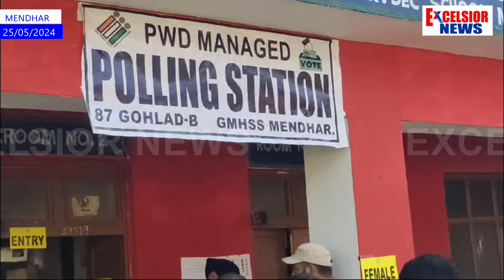Anantnag-Rajouri Seat: First Time Voters, Senior Citizens Enthusiastically Cast Vote In Mendhar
First Time Voters and senior Citizens were seeing lining up at polling stations in Mendhar to cast their vote. Voters said they are enthusiast to cast their vote for development and communal harmony in country.